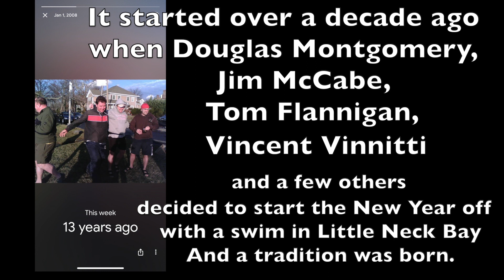Douglaston Polar Bear Swim 2021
Lead by lifelong resident of Douglaston NY,  Douglas Montgomery,
a group of daring people from Douglaston NY braved the New Years temperatures to carry on their polar bear tradition of taking a dip in Little Neck Bay to start the New Year off.